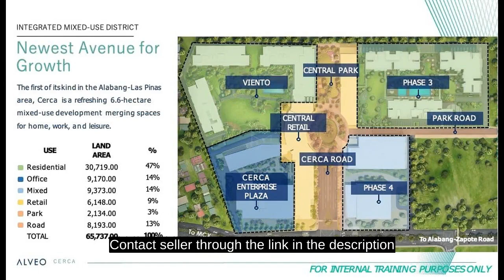FIRE SALE - 2 BEDROOM - VIENTO AT CERCA by ALVEO LAND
Price: ₱ 17,000,000
Condominium/Apartment Type: Residential Condominium
Number of Bedrooms: 2
Number of Bathrooms: 2
Unit Size in sqm: 78 sqm.